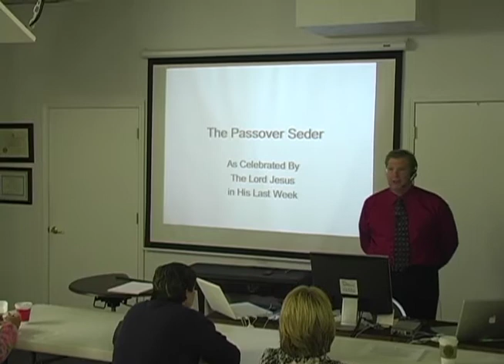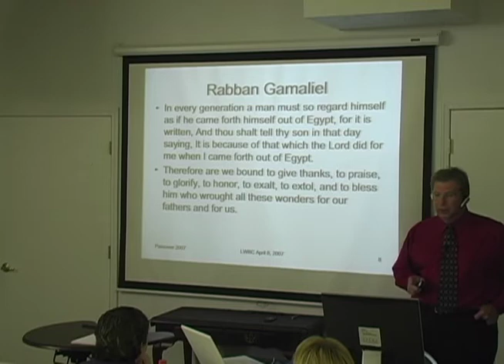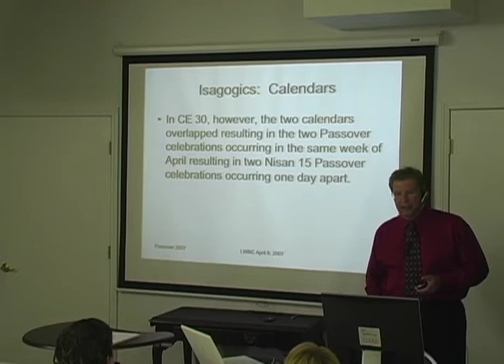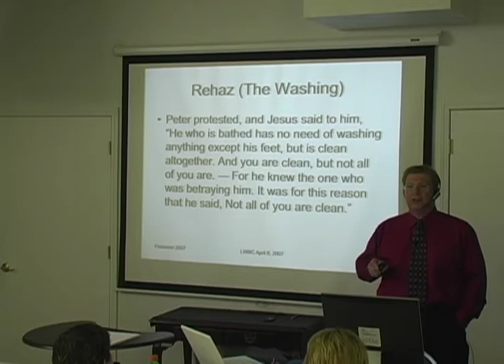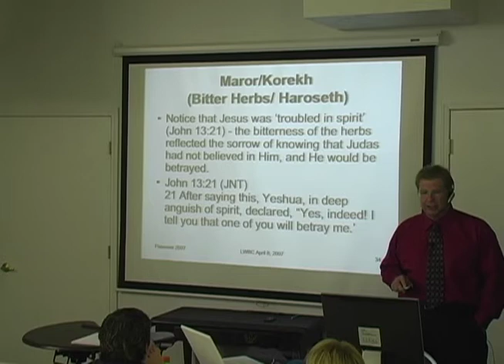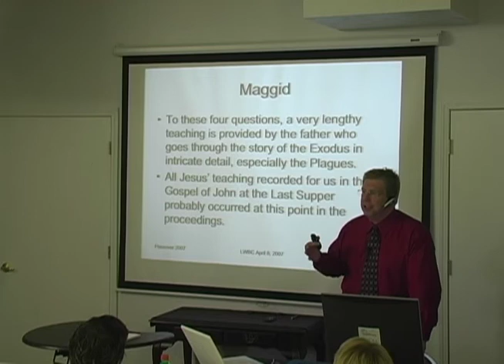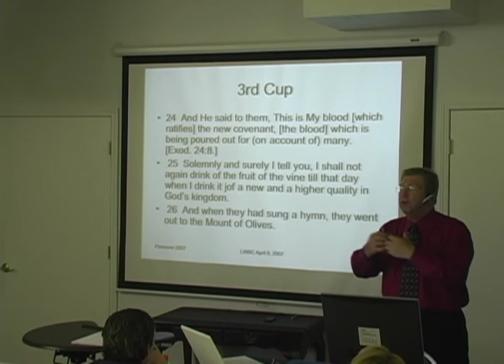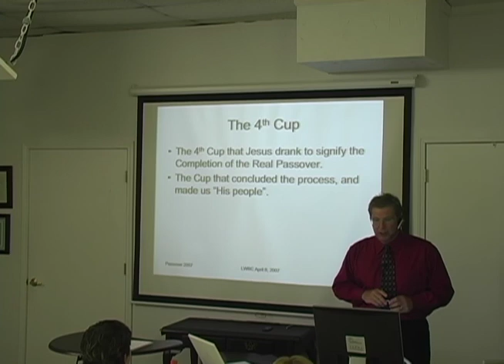Passover 2007 - 001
Part 1 of the Passover teaching and Seder from 2007